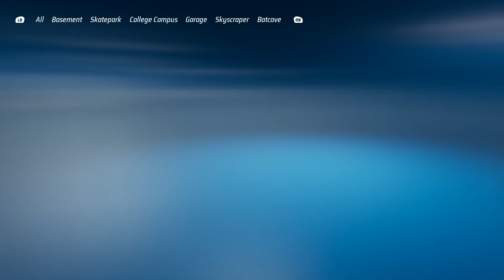[Hot Wheels Unleashed] Baseline Style | Quick Modes | #23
Hot Wheels Unleashed: Bassline Style | Quick Modes | #23

Shirako Takamoto's Bassline from Hot Wheels AcceleRacers comes in for the thrill, fun, and blasting the bassline.

"Let’s pump up the bassline!" ~ Shirako Takamoto

Gameplay recorded with Elgato HD60 S gaming capture card.